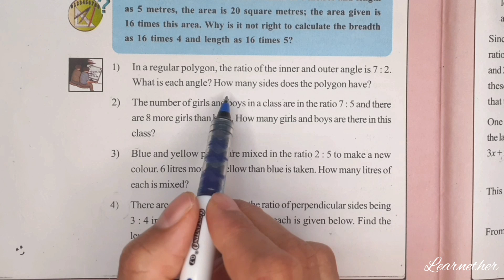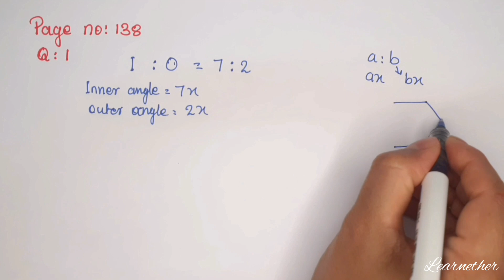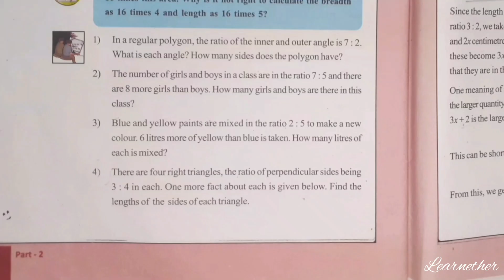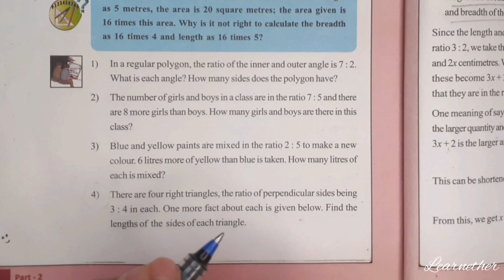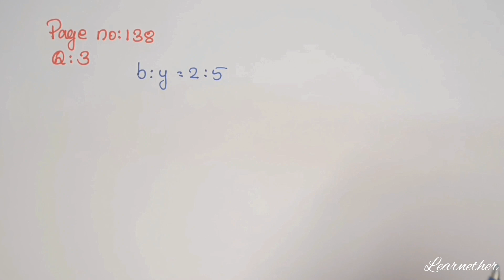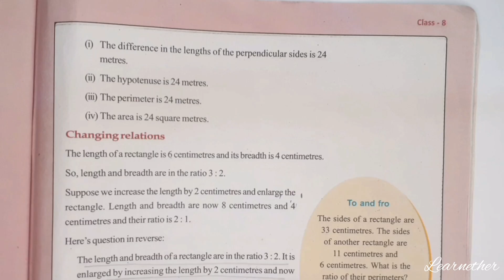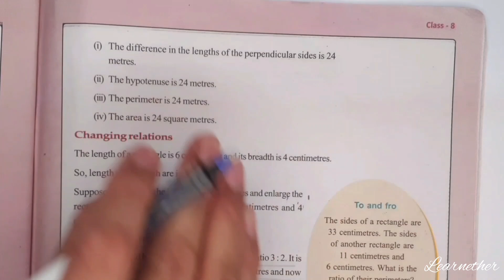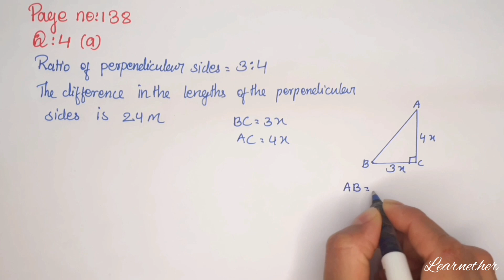Class 8 | Maths | Chapter 7 | Ratio | Page No: 138, Question No: 1,2,3 & 4 |Kerala Syllabus| Part 2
Kerala Syllabus, Grade 8 , Maths , Chapter 7 , Ratio  , Page number : 138 , Question No: 1,2,3 and 4  , Part 2